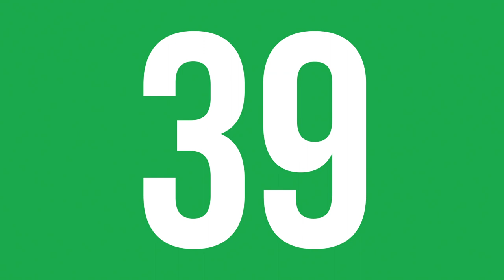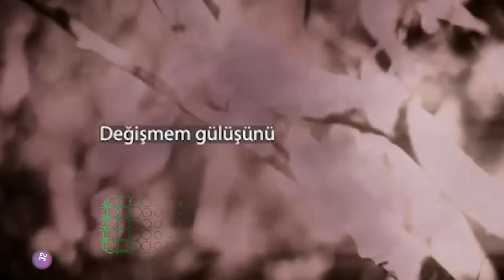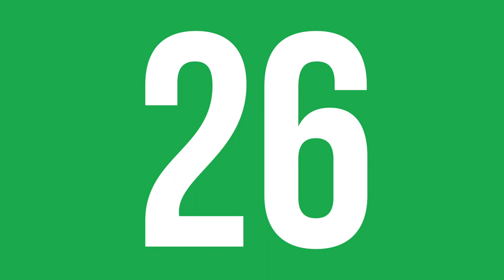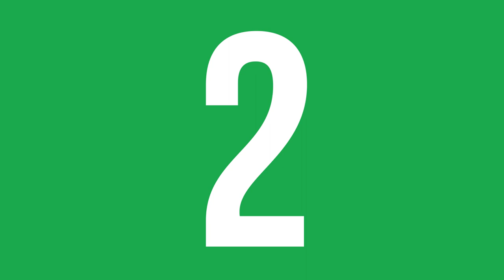En Çok Dinlenen Şarkılar (10 - 17 EYLÜL ) - ŞAFAK KARAMAN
2020 ŞAFAK KARAMAN MÜZİK

10 - 17  Eylül 2020  haftasının en çok dinlenen şarkıları bu videoda... Dinlenme raporlarına göre hazırladığımız video Youtube'da yer alan  en gerçek listedir. İyi seyirler.

1- Didomido - Nimet
2-Zeynep Bastık - Dargın
3-İkiye On Kala - Kafamda Kentsel Dönüşümler
4-Ziynet Sali - Kalbim Tatilde
5-Hadise - Küçük Bir Yol
6-Gülşen - Nirvana
7-Ece Mumay - Galaksi
8-Sefo - Ardından
9-Bedo - Sana Ne
10-Murda - Anadolu Flex
11-Gazapizm - Unutulacak Dünler
12-Xir - Sallan
13-Murda - Bi Sonraki Hayatımda Gel
14-Murda - Duman
15-Tuğçe Kandemir - Kördüğüm
16-Irmak Arıcı - Yağmurum Ol
17-Buray - Deli Kız
18-Murda - Made In Turkey
19-Anıl Piyancı - Yağmurlar
20-Pinhani - Dünyadan Uzak
21-Zeynep Bastık - Bir Daha
22-Madrigal - Seni Dert Etmeler
23-Zeynep Bastık - Her Mevsim Yazım
24-Reynmen - Aykız
25-Patron - Siyah
26-Zen-G - Alev Alev
27-Emir Can İğrek - Saman Sarısı
28-Canozan - Sar Bu Şehri
29-Yüzyüzeyken Konuşuruz - Kazılı Kuyum
30-Zehra - Cennetten Çiçek
31-Veysel Mutlu - Yana Yana
32-Kaan Boşnak - Bırakma Kendini
33-Evdeki Saat - Uzunlar - V1
34-Cardi B - Wap
35-Arem Ozguc - Rampapapam
36-Perdenin Ardındakiler - Beni Kendinden Kurtar
37-Zen-G - Delale
38-Aspova - Eskimiş Senelere
39-Murda - Cümle Alem
40-Ziynet Sali - Yara